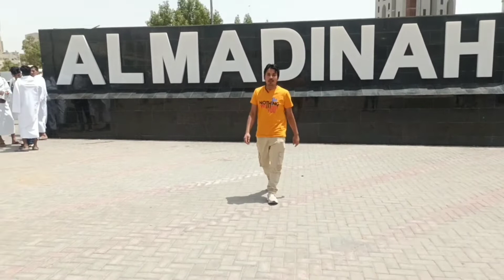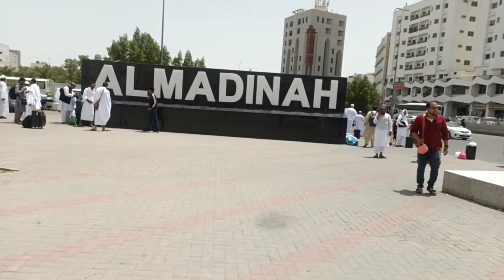masjid bilal madina/Bilal Market Madina Saudi Arabia/Vlog -32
Madina Bilal masjid